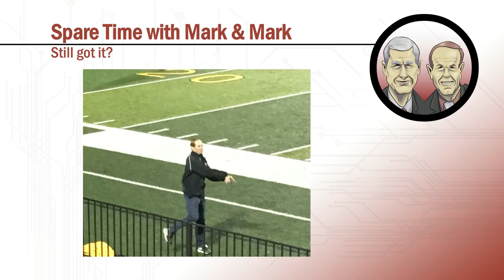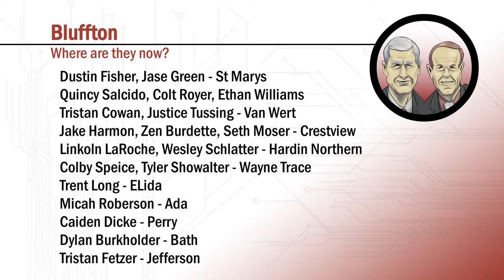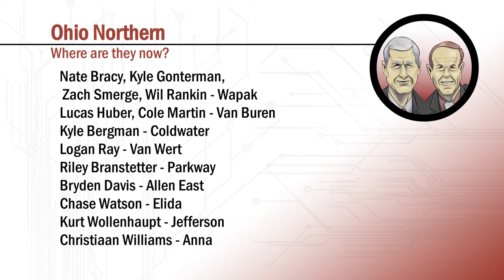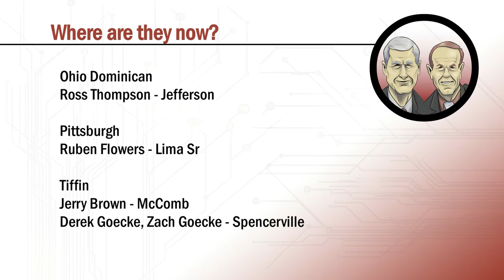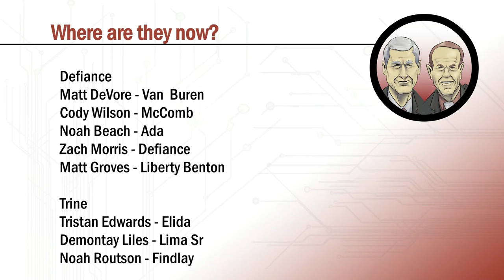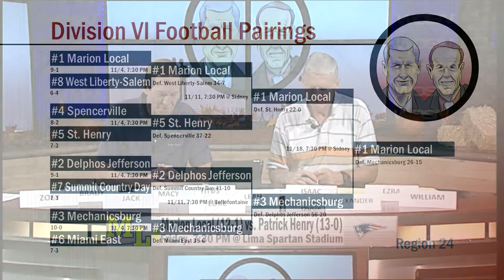A Closer Look with Mark and Mark (Episode 13)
Mark and Mark are thankful this week going into the holidays for the year's last show dedicated to football.  They also dig up some local athletes completing college football seasons before looking ahead to the State Semi-Finals.